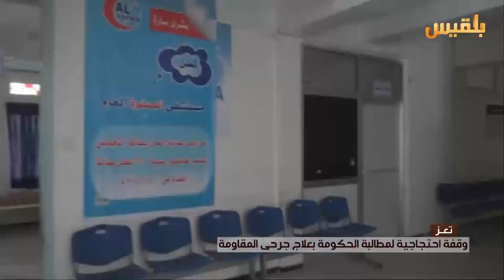نشرة اخبار الساعه الخامسة | 6-4-2016 | تقديم: امل علي